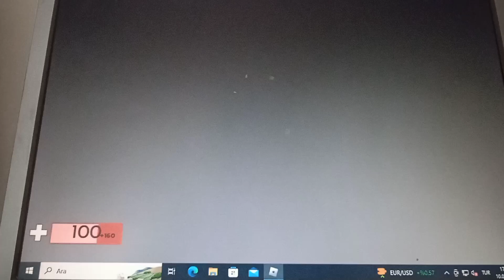ARSENAL OYNADIM ÇILGIN ANLAR 😱😱😱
selam arkadaşlar YouTube kanalıma geri döndüm